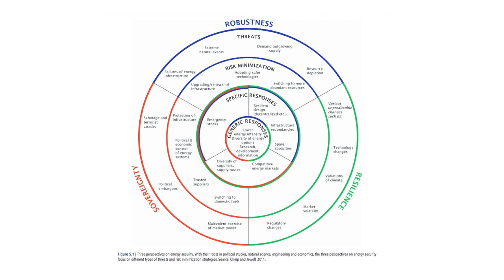What is Energy Security?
IIASA Energy Program Research Scholar Jessica Jewell explains what energy security is, and how the GEA addressed it.